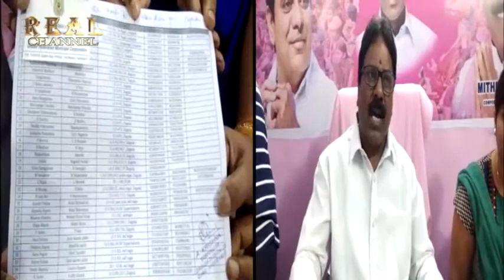Mitra Krishna Distribures Ration Card Forms